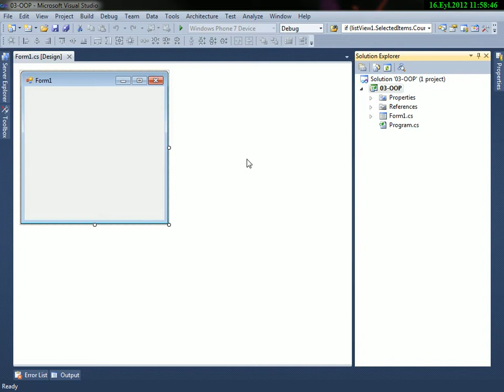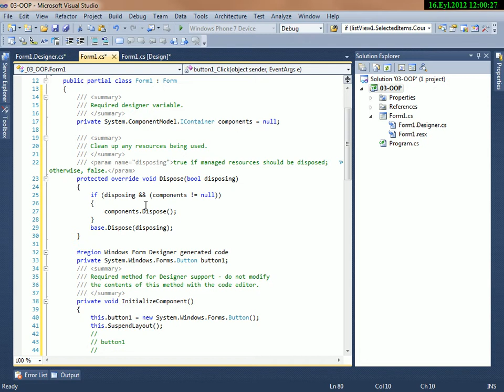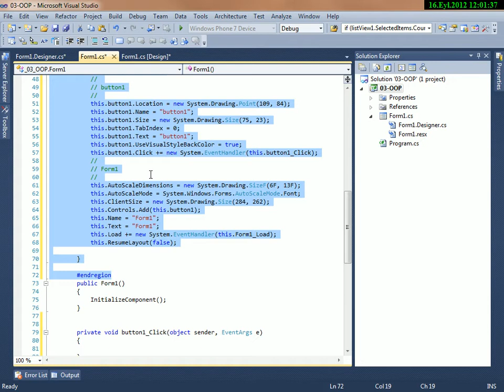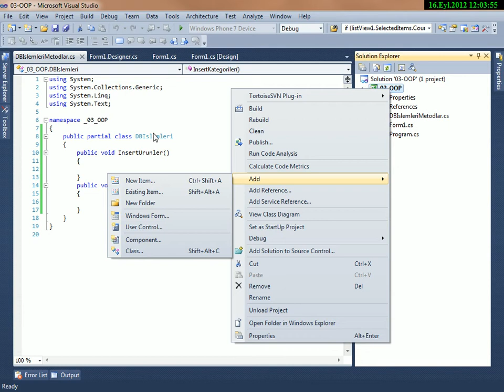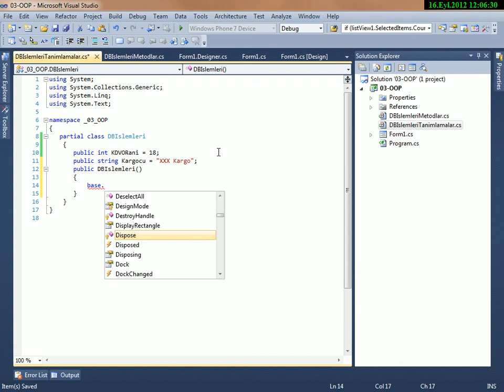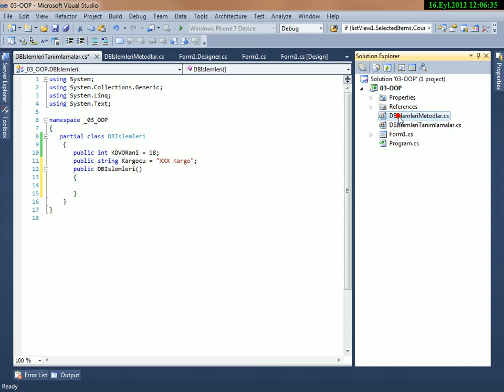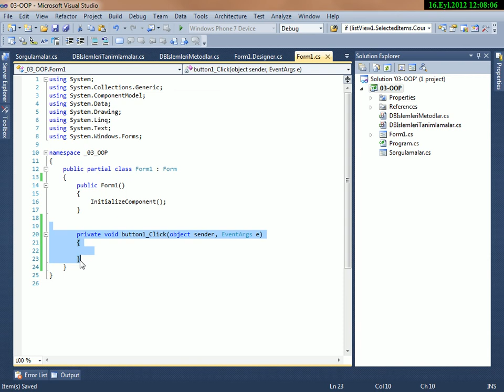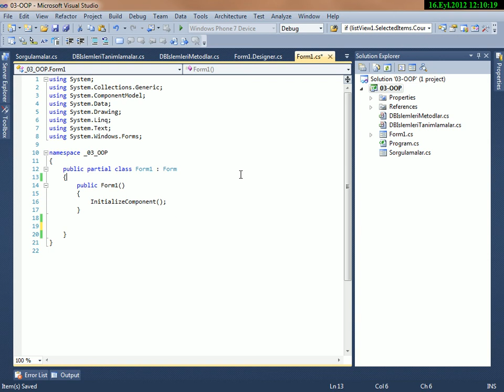C# Partial Class Nedir? Nasıl Kullanılır?